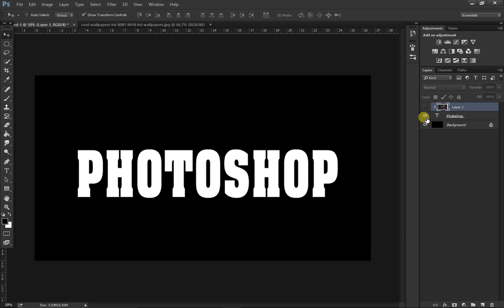How to Place an Image in Text in Photoshop(ALT+Click)